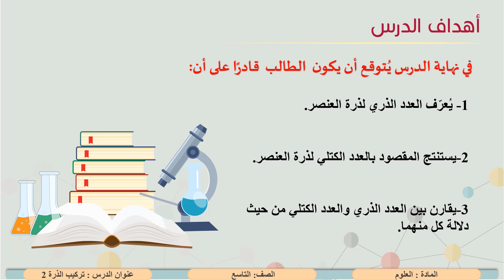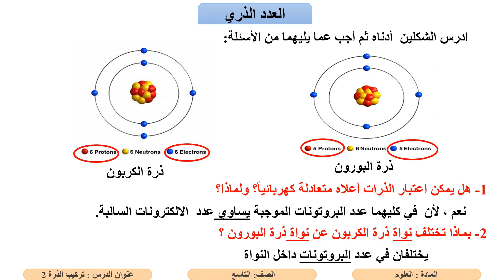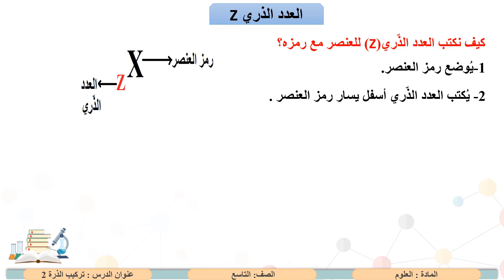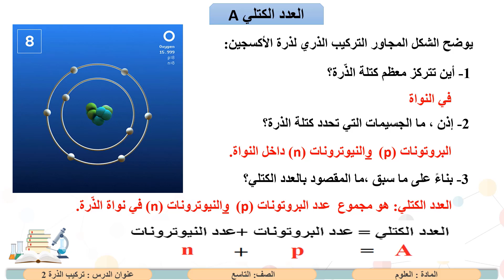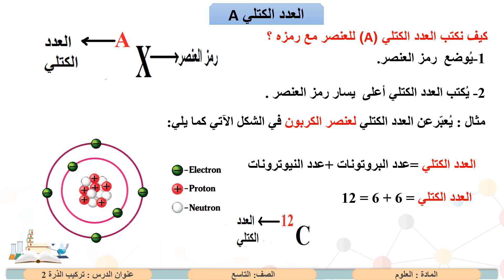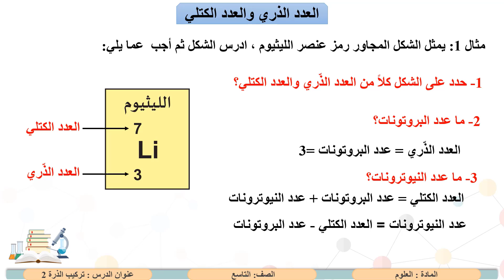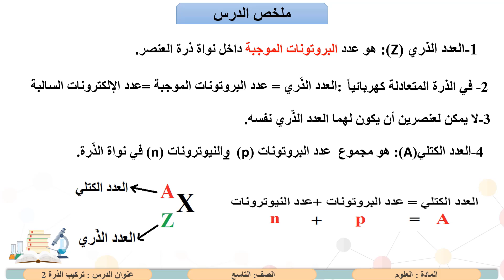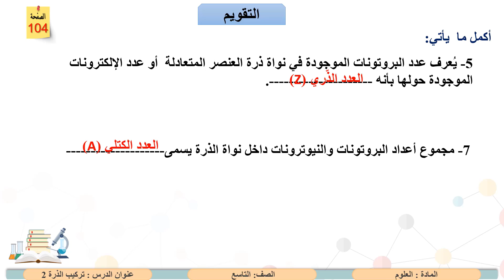الصف التاسع العلوم تركيب الذرة 2